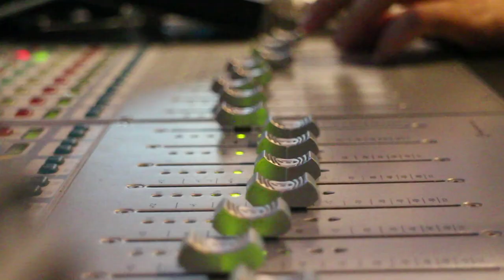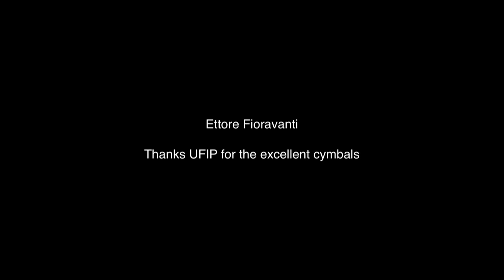Opus Magnum - Ettore Fioravanti (Official Trailer)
Il Trailer ufficiale di "Opus magnum" - Ettore Fioravanti (AlfaMusic)
ft: Pasquale Mirra, Marco Colonna, Igor Legari.
Videomaker: Riccardo Romagnoli